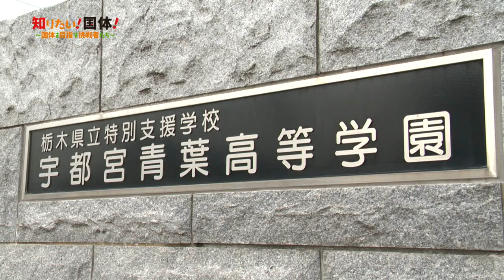【宇都宮市】知りたい！国体！#14「障スポ・バスケットボール」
2022年に栃木県で開催される「いちご一会とちぎ国体」の魅力を紹介します。今回は、「障スポ・バスケットボール」
令和4年5月23日～令和4年5月29日放送